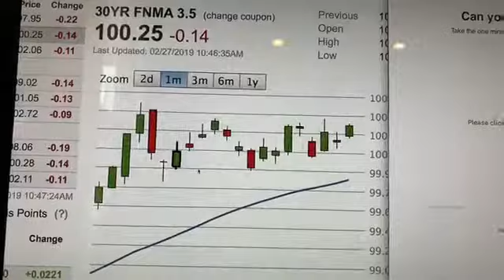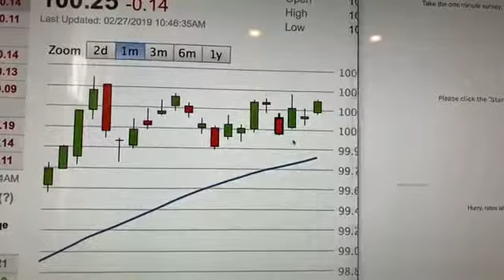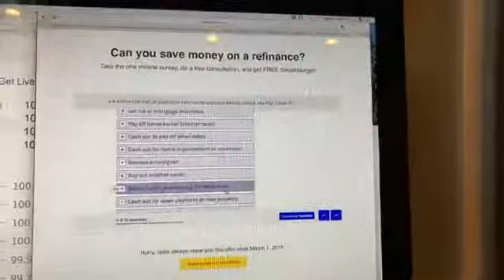Our daily morning routine to track down the best mortgage prices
Our main job is to relieve your workload and potential frustration by doing the pricing/product legwork for you.

Licensing Stuff:
Utah Mortgage Pros, LLC 321 E State Road, Suite 100, American Fork UT, 84003, NMLS #1770973. Darin Rhodes, NMLS #281677